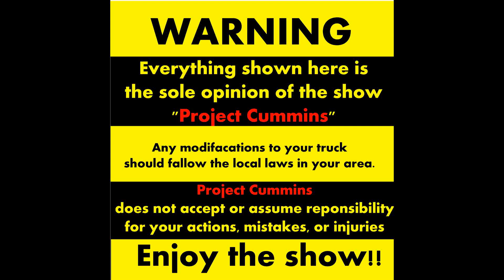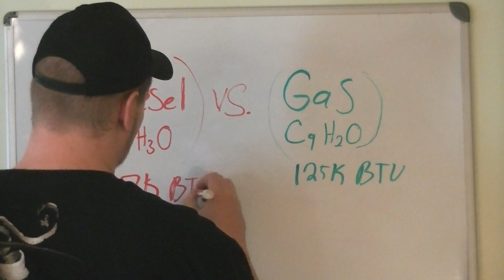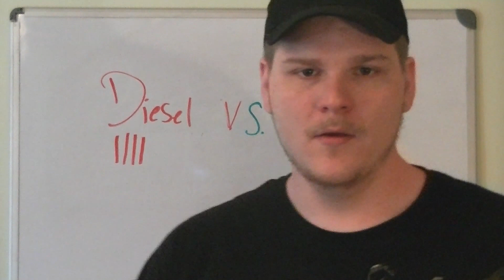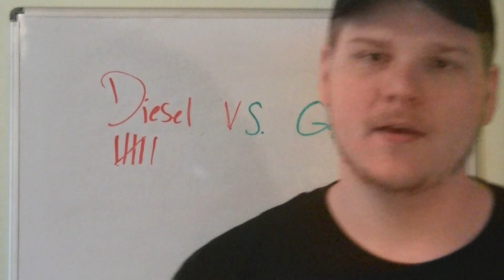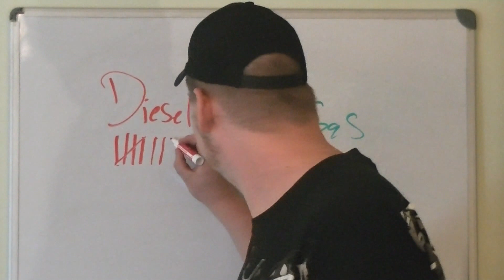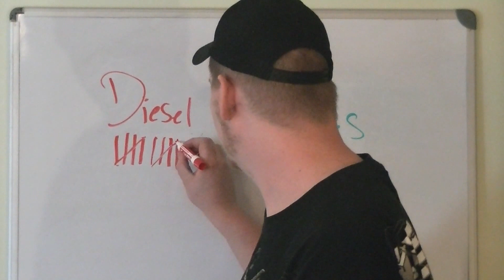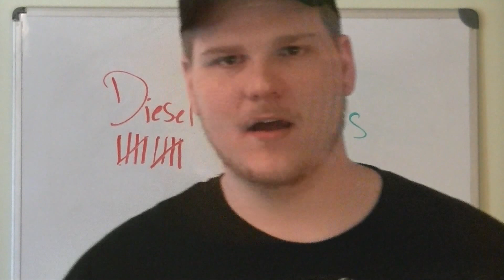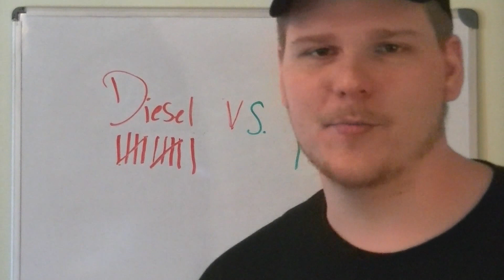Diesel vs.Gas - PROJECT CUMMINS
This video is to cover common points when arguing over gas and diesel cars/trucks.
Topics covered:
Chemical compounds
BTU Ratings
Difference between engines
Ignition/Detonation
Alternator/Battery
Efficiency
Torque
Pollution
Carbon Monoxide
Hydrocarbons
Carbon Dioxide
NOX
Soot
Value
Alternative fuels